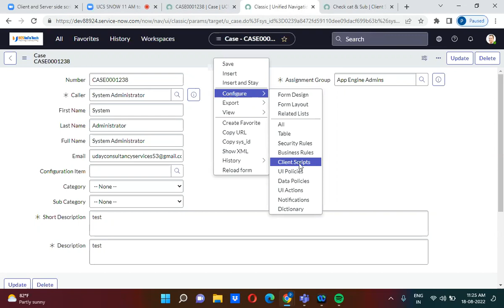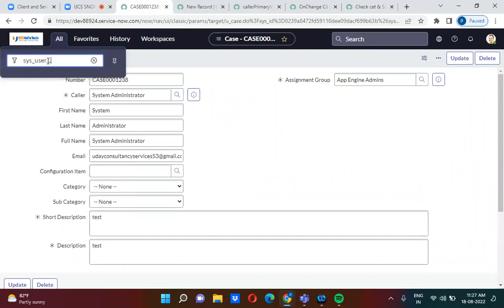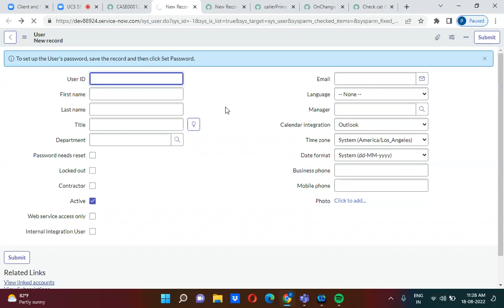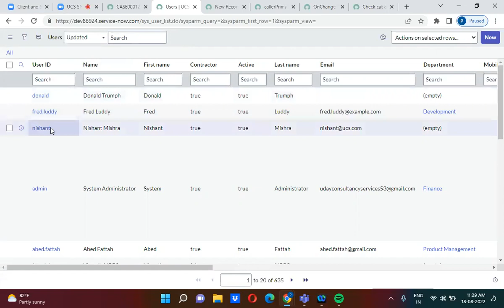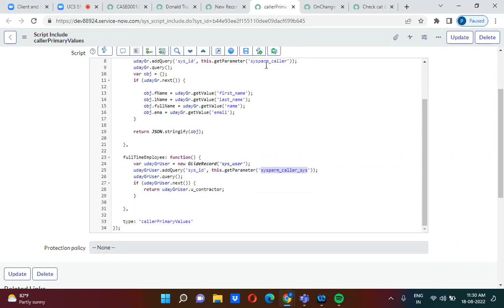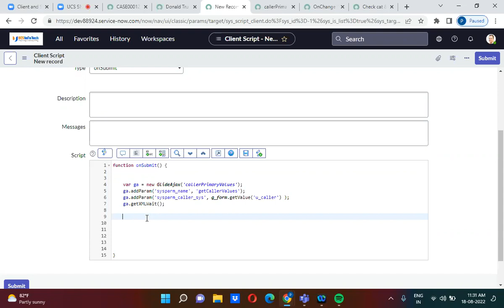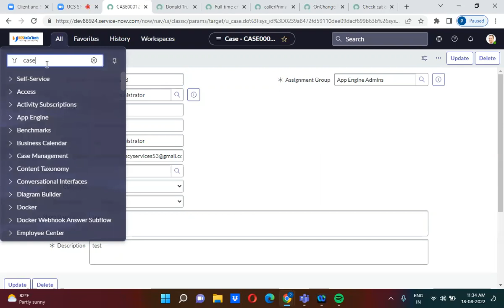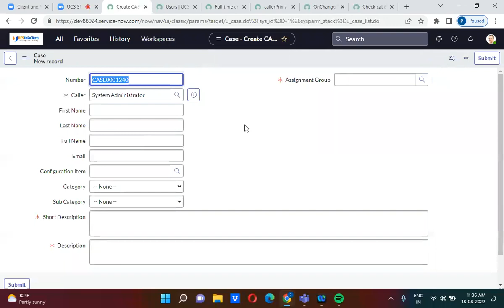Understand getXMLWait in OnSubmit client script in detail in ServiceNow by Uday Gadiparthi